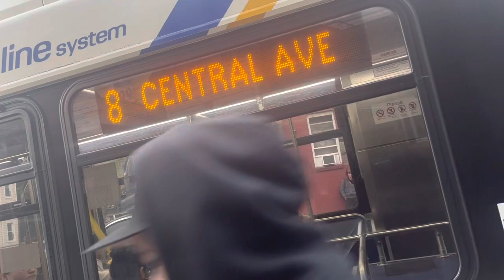Bee-Line Bus 2009 NABI 40-LFW SCHOOL Tripper Route 8 To CENTRAL AVE #260 YONKERS WALLNUT ST HYBRID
BUS FLEET HEV ELECTRIC (040.44) & New Flyer XDE40 Route 8 To MT ST VINCENT #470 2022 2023 WALLNUT ST & ELM ST